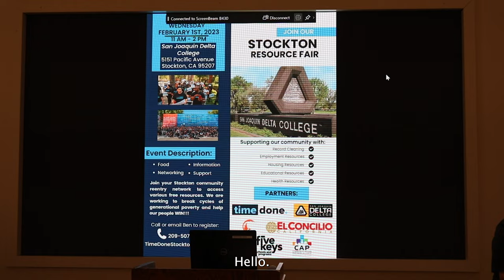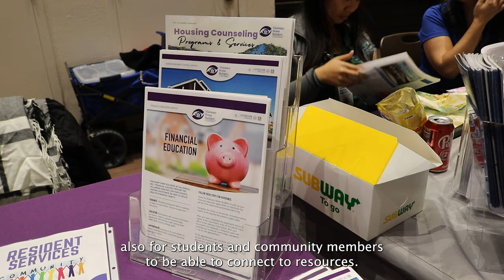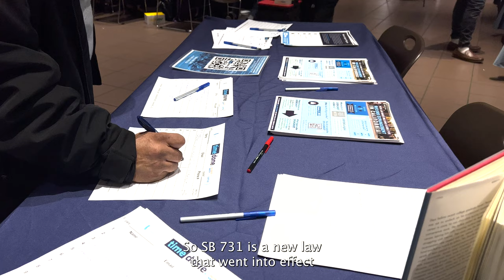Phoenix Center Resource Fair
Produced by DMEDIA student/intern: Megan Silva